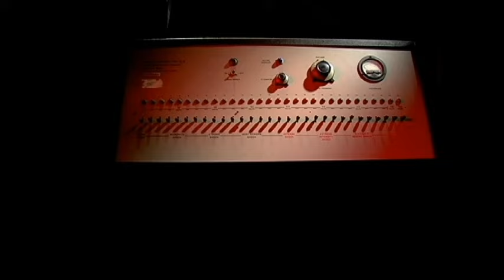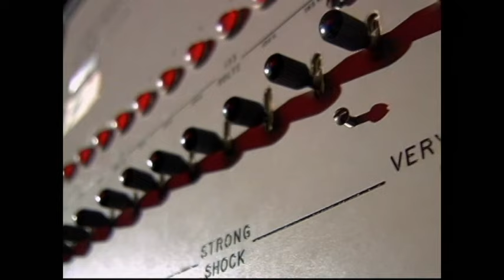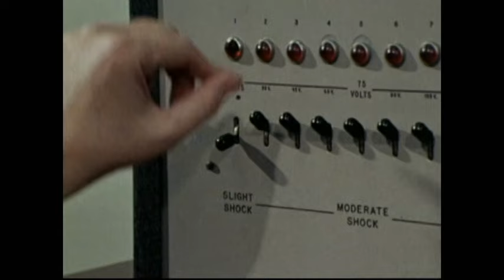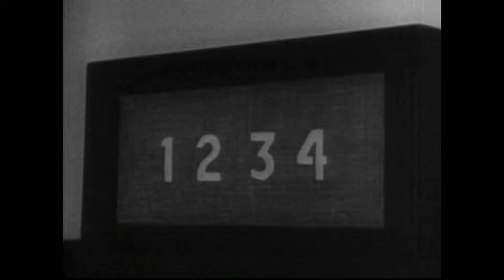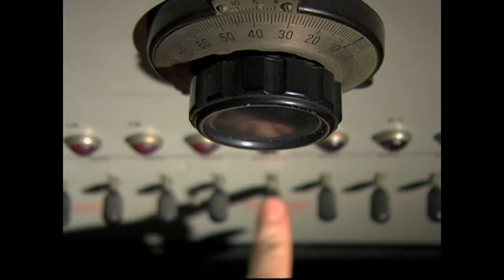Stanley Millgram: Obedience to Authority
Classic footage of Millgram's obedience experiment, in which ordinary people are convinced to administer electric shocks to a helpless stranger.